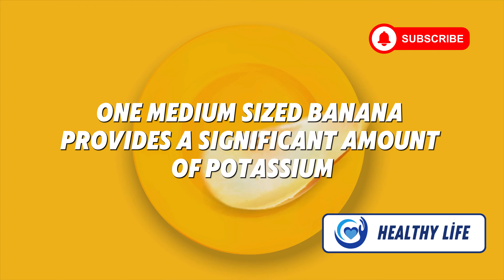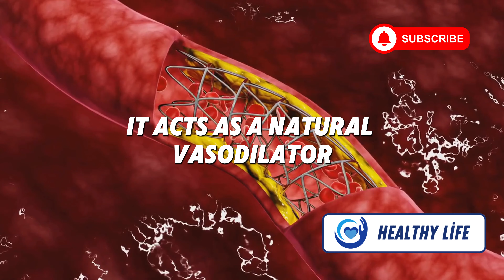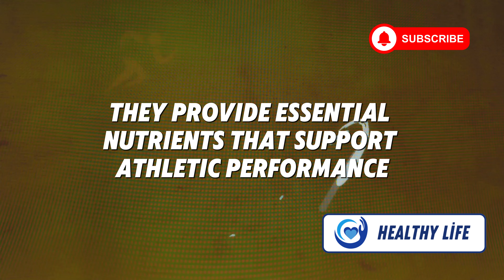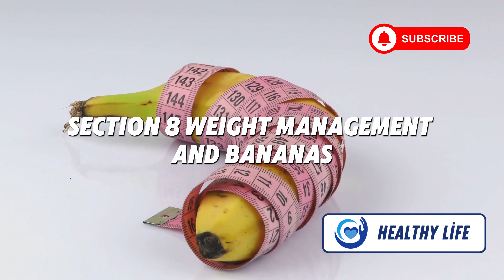10 Surprising Health Benefits of Bananas 🍌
10 Surprising Health Benefits of Bananas 🍌 by HEALTH LIFE's Workspace

OUTLINE:
00:00:00 A-peel-ing Fun Fact!
00:00:30 Nature's Nutrient Powerhouse
00:01:07 Potassium Power!
00:02:38 A Fiber-Rich Treat!
00:03:16 Boost Your Mood Naturally!
00:03:50 Energy Booster for Active Lives
00:05:37 Surprising Benefits for Athletes!
00:06:13 Weight Management and Bananas
00:06:50 Delicious Ways to Enjoy Bananas
00:08:16 Banana Power in Every Bite!
00:08:46 Go Bananas for Good Health!